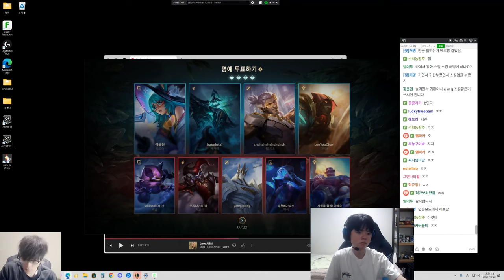DEFT Kai'sa : DOMINATING KR Master Elo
Jungle : @JunglerGap
Midlane : @libracnlol
TOP : @yxycnlol